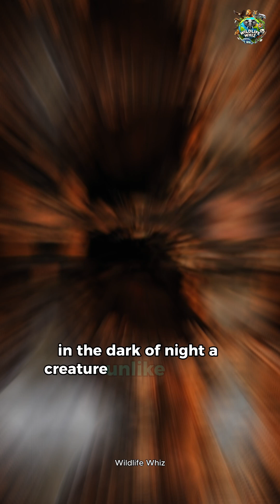The Pangolin – The Most Mysterious Mammal on Earth!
🦠 Pangolin – The Armored Guardian of the Wild! 🛡️🐉
🌍 A Real-Life Walking Fortress!
Meet the Pangolin, nature’s living tank and one of the most mysterious creatures on Earth! With its tough armor, lightning-fast tongue, and stealthy movements, this nocturnal warrior is a true survivor of the wild! 🌿✨

🛡️ Unbelievable Pangolin Facts!
✅ Nature’s Only Armored Mammal!

Its keratin scales act like a built-in suit of armor, protecting it from predators! 🛡️🐾

✅ The Master of Disguise!

When threatened, it rolls into a perfect ball, making it almost impenetrable! 🏀🐉

✅ A Bug-Eating Machine!

With a tongue longer than its entire body, it can slurp up 70 million ants and termites every year! 🐜😱

✅ Silent but Powerful!

No teeth? No problem! It uses strong claws to tear through termite mounds with ease! 💥

✅ Vanishing into the Night!

A nocturnal ninja, it’s rarely seen in the wild, making it one of the most mysterious mammals on Earth! 🌙🕵️

✅ On the Brink of Extinction!

Sadly, the Pangolin is the most trafficked mammal in the world, hunted for its scales and meat. We must protect this unique creature! 🚨💔

📽️ Watch This Amazing Creature in Action!

💬 What’s the most surprising thing you learned about the Pangolin? ⬇️🐾